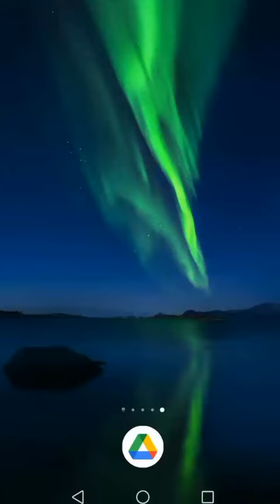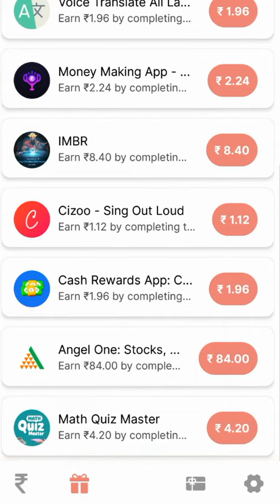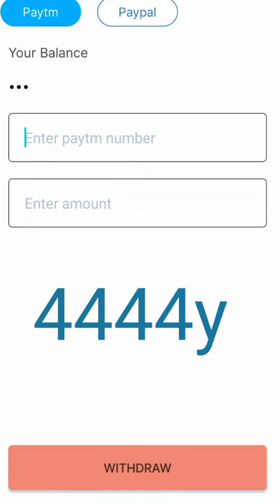New Earning App Today (Earn daily ₹100) ! Earning app today // New Earning App 2023 today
paytm cash
earning apps
best paytm cash earning app
earning app
earning apps
new
paytm

paytm games
2023 new earning app today
2023 new earning app today
best self earning apps 2023
2023 best self earning app